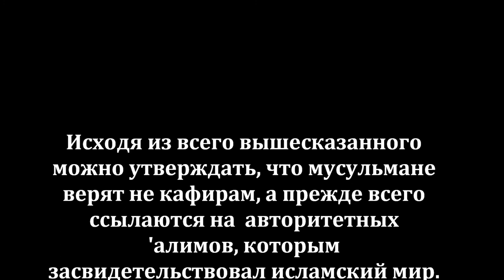Муфтий Мекки или английский шпион? (аудио)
В данном ролике талябуль 'ильм Ахмад-хаджи Магомедов, хафизахуЛлагь, рассказывает о том, как он находясь в благословенной Медине в библиотеке наткнулся на очень интересный факт, который некоторые хотели списать на английского шпиона...